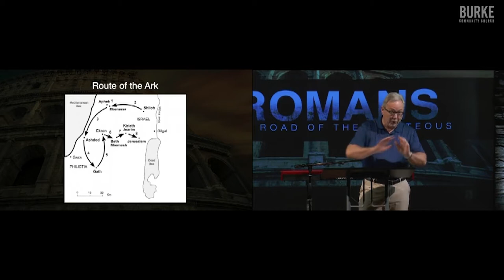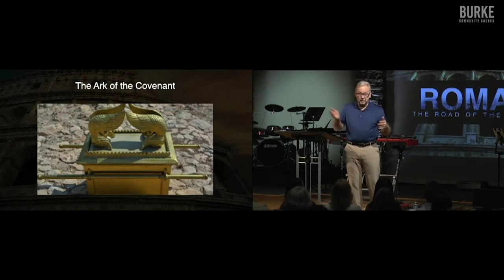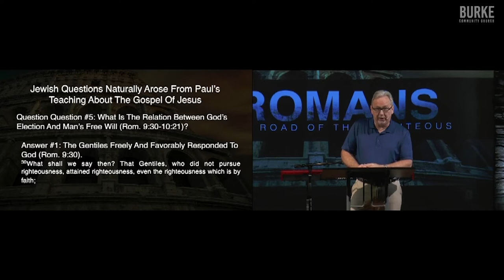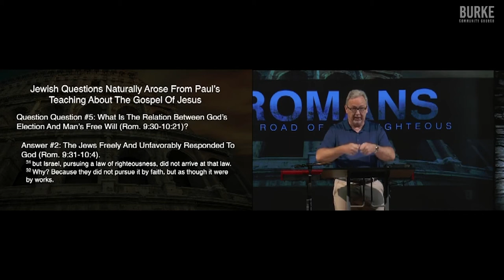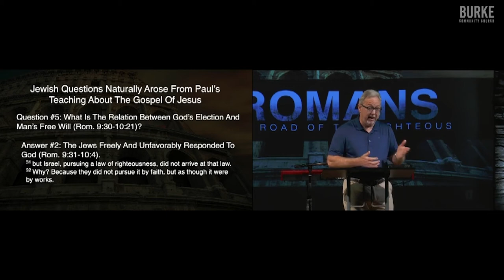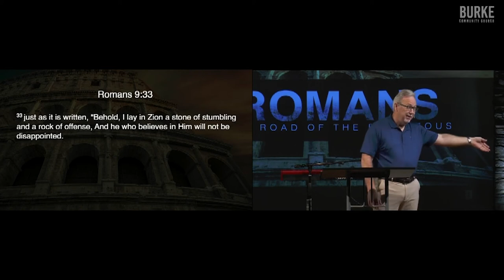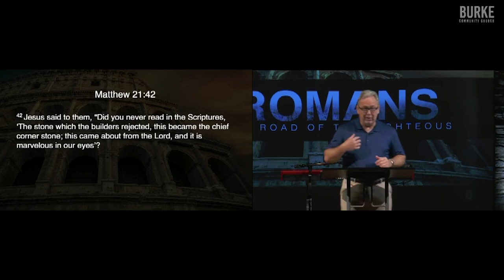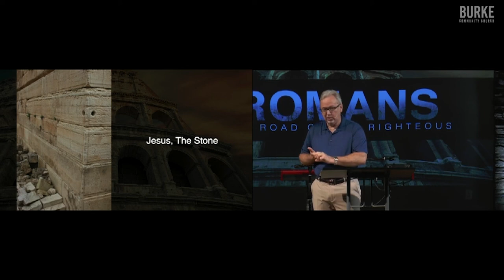Paul's Teaching About the Gospel of Jesus: Part 3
Several questions arose for the early Christians and Jews surrounding Paul's teaching about the Gospel of Jesus. Part three of eight.